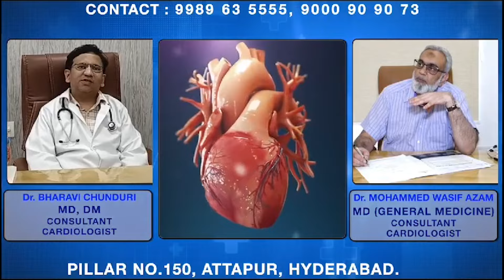Special Police Checking in Attapur; Illegal Liquor, Imported Cigarettes Seized IND Today